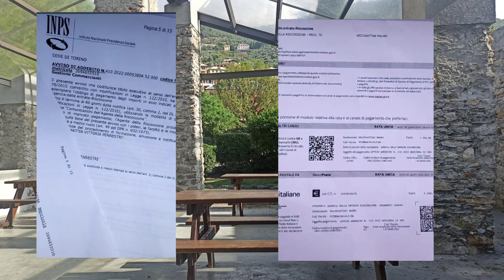خطيرجدا هاذشي وقع لمغربي مع الانبس/رآه ممكن يوقع للجميع ،حضيوراسكم💥💣💣 reddito di cittadinanza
Inps
State attenti alle multe